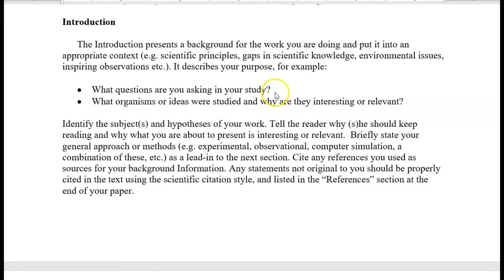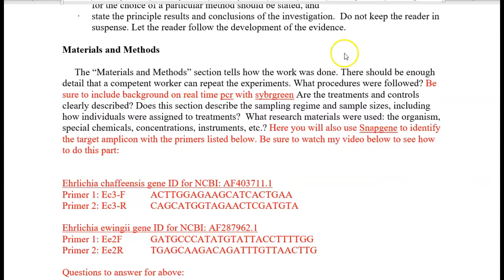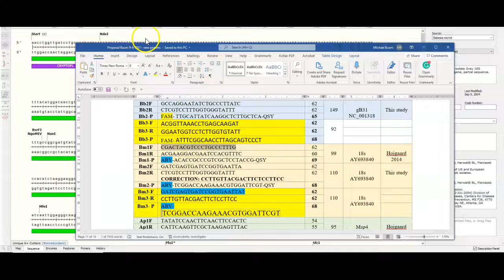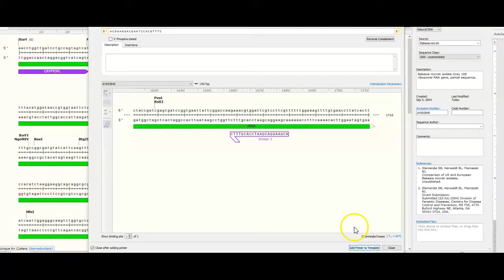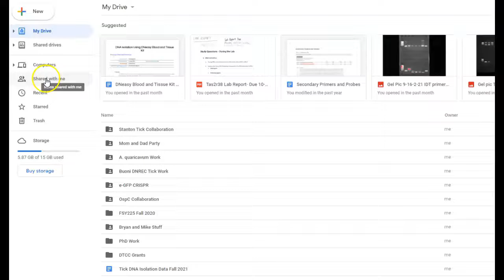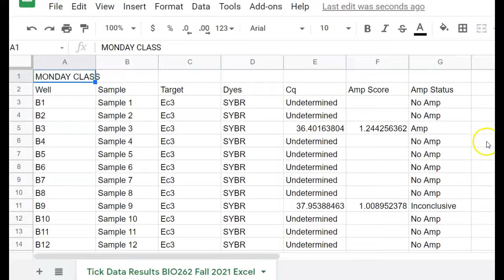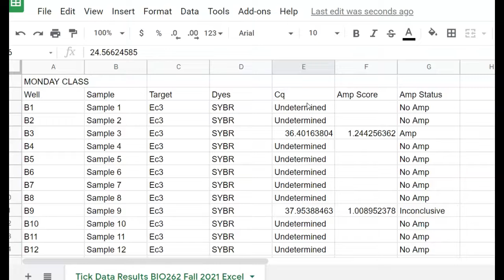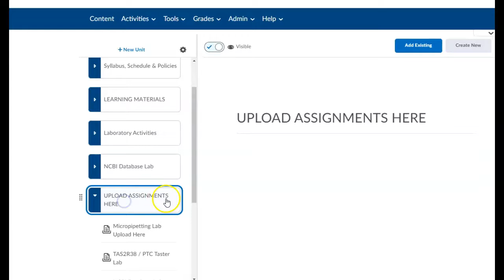Tick Pathogen Lab Report Information